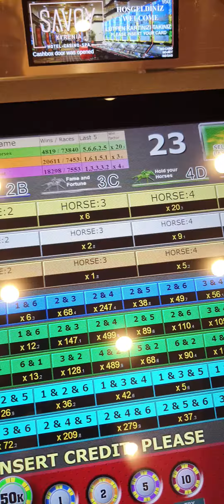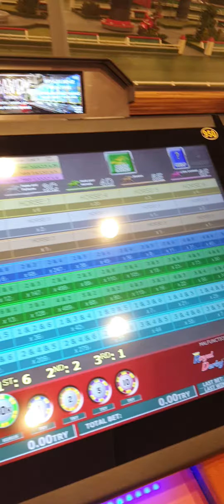Royal derby at yarışı